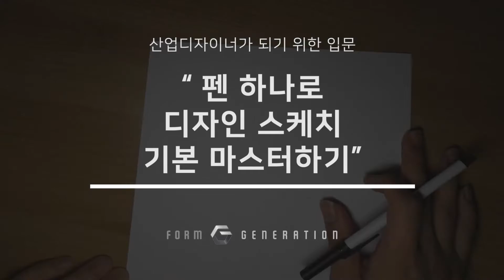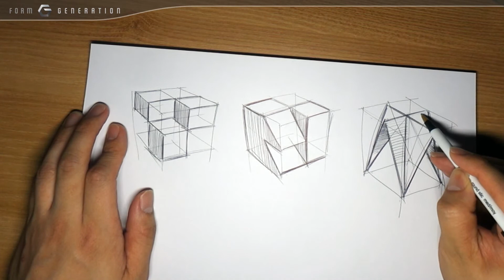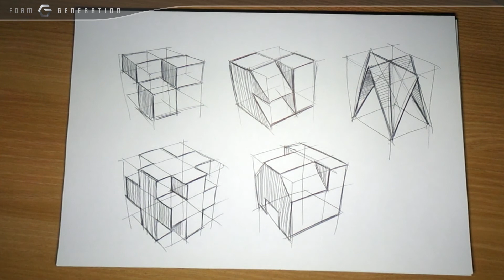[4-2] Step 4. 육면체의 응용 - 2) 육면체 확장분할을 응용한 빗면 [펜 하나로 디자인 스케치 기본 마스터하기]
[펜 하나로 디자인 스케치 기본 마스터하기]
[Mastering the basics of design sketch with one pen]

Step 4. 육면체의 응용
          2) 육면체 확장분할을 응용한 빗면

Step 4. Application of hexahedron
           2) Inclined plane applying expansion and division of hexahedron

▷ 강의 내용을 보시려면 CC자막을 켜세요.
▷ Turn on CC subtitles to see the contents of the lecture.

▷ 화면을 보시면서, 재생과 정지를 반복하시면서 직접 따라하시면 더욱 도움이 될 거라 생각합니다.
▷ It will be more helpful if you follow the screen while repeating play and stop.

본 과정은 총 10 과정으로 이루어져 있으며, 종이와 볼펜만 있으면 누구라도 산업디자이너가 되기위한 기초 스케치 과정을 마스터 할 수 있습니다.

전공 기초공부를 위한 학생뿐만 아니라 입시생, 또는 산업디자인에 관심이 있는 누구라도, 차근차근 영상만으로 기본기를 익혀나갈 수 있습니다. 특히 공대, 음대생분들도 따라 하실 수 있습니다.

Step 01. 손풀기
          1) 직선, 곡선, 원, 타원
          2) 톤(부제-팔힘빼기)

Step 02. 투시의 이해
          1) 1점 투시
          2) 2점 투시
          3) 3점 투시
          4) 3점 투시에 입각해 자연스러운 박스 그리기

Step 03. 육면체의 확장과 분할
          1) 육면체의 확장과 분할 개념
          2) 육면체 응용도형
          3) 육면체 확장분할 마스터하기

Step 04. 육면체의 응용
          1) 육면체 확장분할 가지고 놀기
          2) 육면체 확장분할을 응용한 빗면     ◀◀◀◀◀
          3) 디자인 응용

Step 05. 원기둥과 회전체
          1) 원기둥
          2) 원기둥을 응용한 회전체
          3) 원기둥과 육면체 조합한 제품 디자인 응용

Step 06. 볼륨과 라운드
          1) 볼륨의 이해
          2) 라운드의 이해(1)
          3) 라운드의 이해(2)
          4) 라운드의 이해(3)
          5) 라운드의 이해(4)

Step 07. 제품디자인 스케치
          1) 제품디자인 스케치(1)
          2) 제품디자인 스케치(2)

Step 08. 공간레이아웃 스케치

Step 09. 복곡면과 자동차 조형
          1) 복곡면의 이해
          2) 박스를 이용한 자동차 조형 스케치

Step 10. 운송기기 디자인 스케치 입문
          1) 박스카 스케치
          2) 박스를 가이드로하는 자동차 스케치 연습(1)
          3) 박스를 가이드로하는 자동차 스케치 연습(2)
          4) 박스를 가이드로하는 자동차 스케치 연습(3)

구독 / 좋아요 누르시고 다른 강의영상 업로드 안내도 함께 받으세요^^